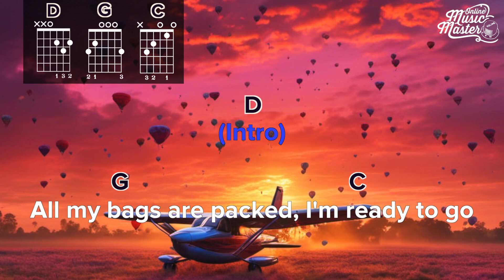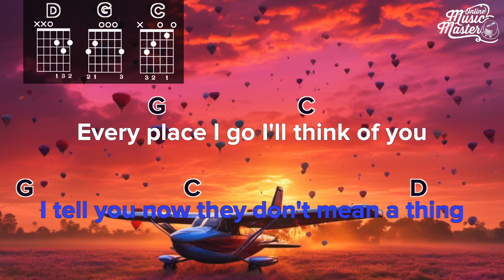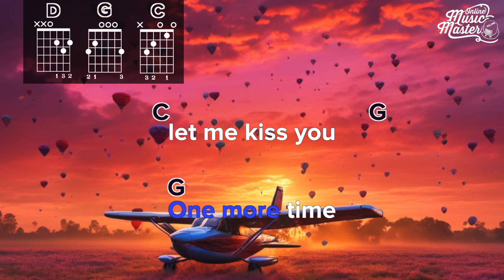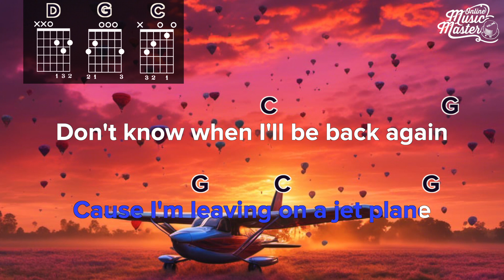Leaving On A Jet Plane I John Denver I Play A Long I Guitar I Beginner Chords I Lyrics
English Guitar Courses Coming Soon